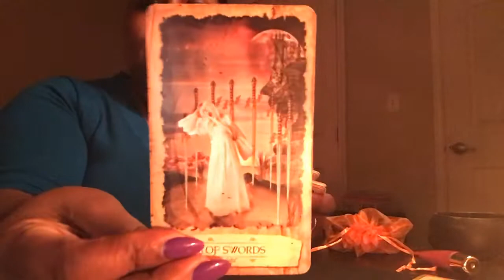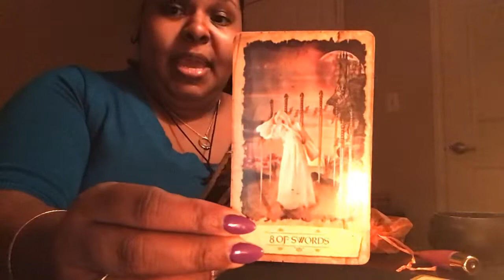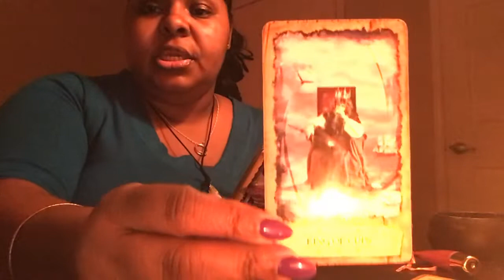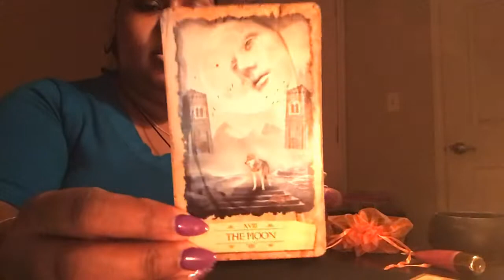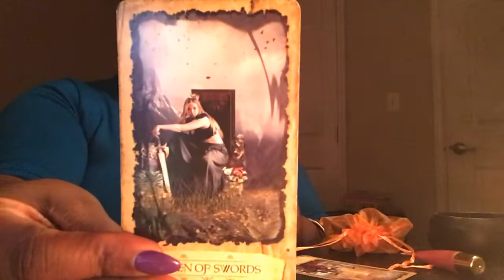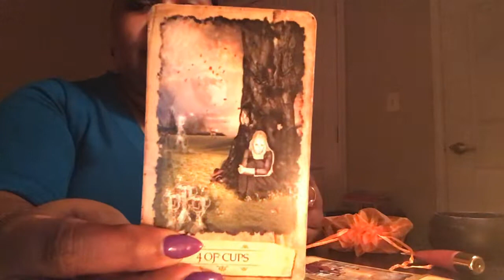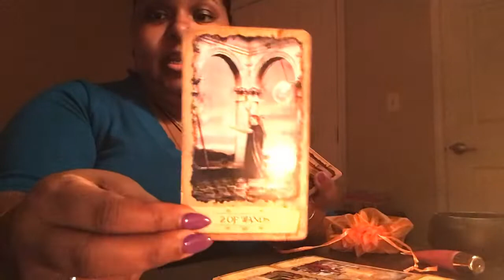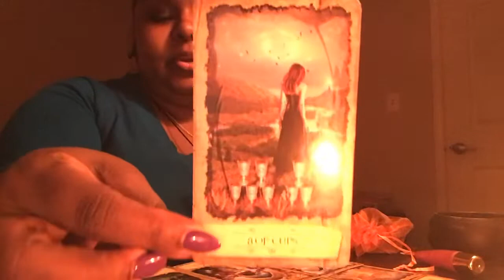Capricorn♑️ They want to reconcile💞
General messages for Capricorn